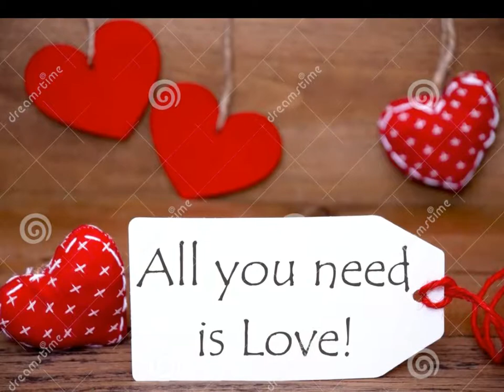Chestnuts Roasting on an Open Fire (The Christmas Song) Saxophone Cover